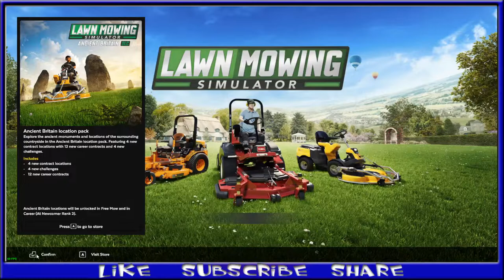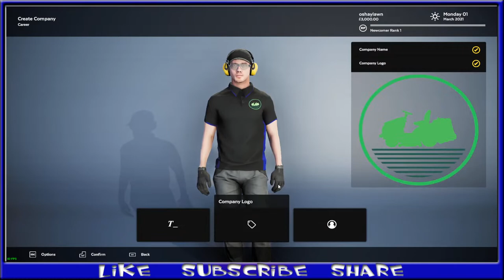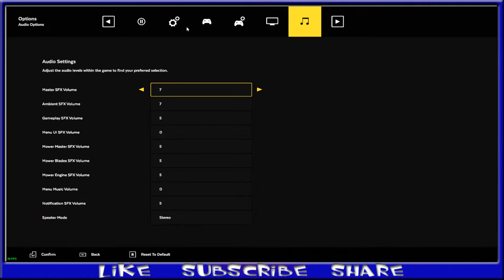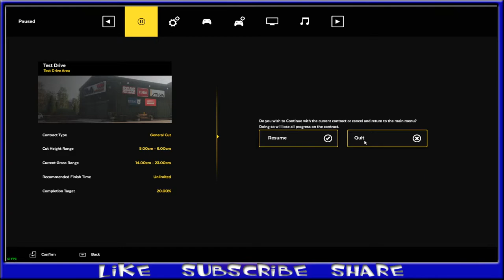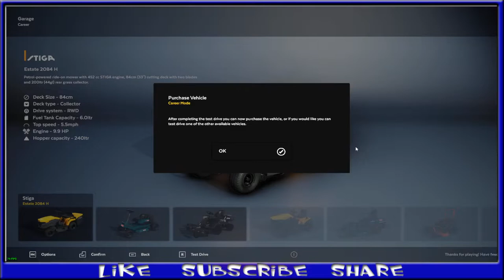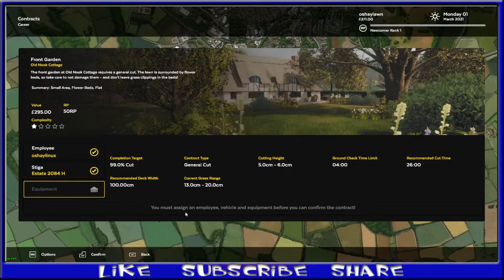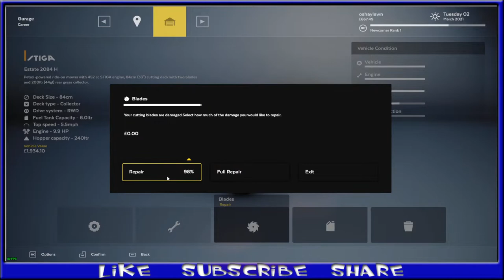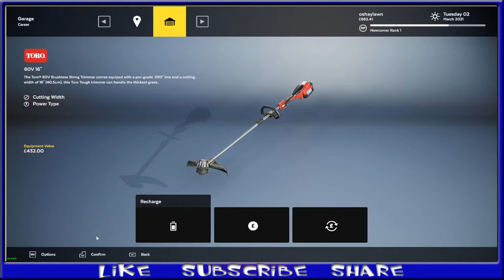FIRST PLAY - LAWN MOING SIMULATOR - 1080p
Mowing lawns in beautiful places.

Leave you thoughts in the comments below!